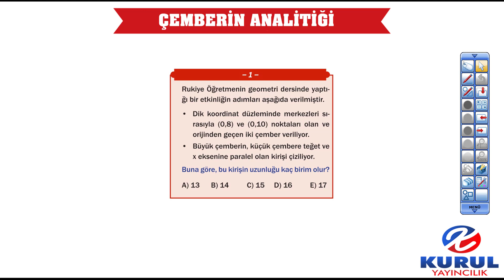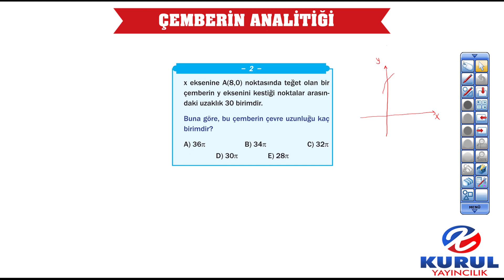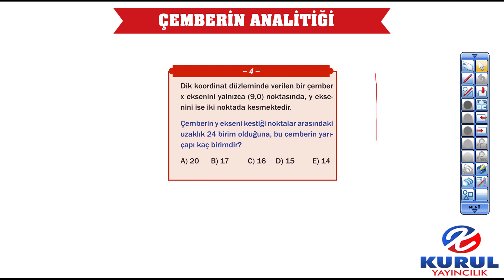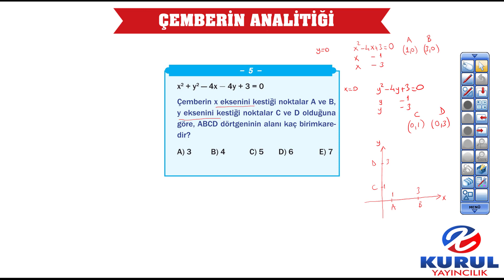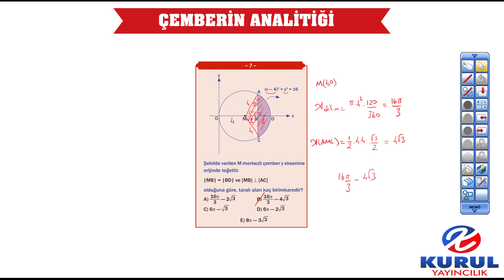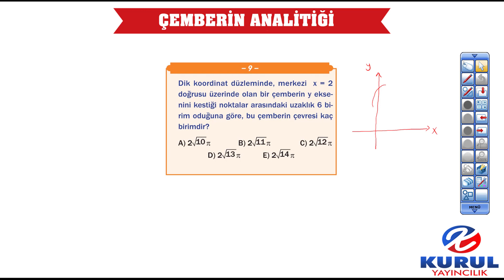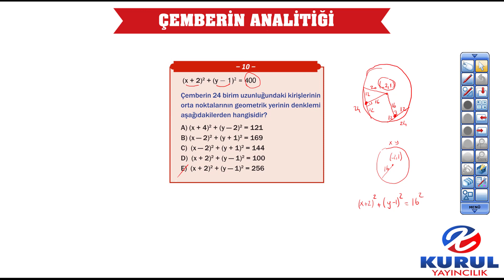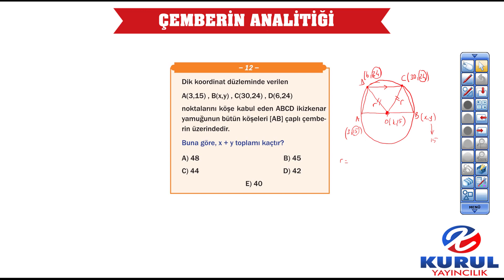2024 TYT Geometri Kampı Soru Bankası - Çemberin Analitiği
KURUL YAYINCILIK
2024 TYT GEOMETRİ KAMPI SORU BANKASI